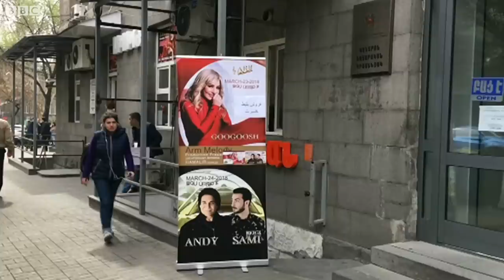Novruzu Yerevanda keçirən İran azərbaycanlıları: "Bilsələr azərbaycanlıyıq, qibləmizi aşırarlar"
Son illər Novruz bayramı tətillərini xaricdə keçirən İran vətəndaşlarının bir qismi qonşu Ermənistana üz tutur.
Turizm üzrə Ermənistan Dövlət Komitəsinin məlumatına görə, il ərzində Ermənistana baş çəkən təxminən 1,3 milyon turistdən təxminən 18 faizini İran vətəndaşları təşkil edir.
İranlı turistlərinin böyük hissəsi Ermənistanda martın 15-dən sonrakı üç həftə ərzində olur.
Qonaqların rahatlığı üçün yol nişanları, nəqliyyat və məişət xidmətləri barədə fars dilində lövhələr hazırlanıb.
İranlı qonaqlar Ermənistanın görməli yerlərinə və Dağlıq Qarabağa səyahətə, vaxtlarını restoranda keçirməyə dəvət olunur.
Bu günlər onlar üçün öz ölkələrində qadağan olunmuş və Qərbdə yaşayan ifaçıların iştirakı ilə konsertlər təşkil edilir.
Bu il də iranlı qonaqlar Yerevan Novruz konsertlərinin daimi iştirakçıları Ququş və erməni mənşəli İran müğənnisi Əndini dinləməyə dəvət olunurlar.
Yerevanın bir çox yerlərində onların afişalarına rast gəlmək olar.
Novruz bayramını Yerevanda keçirən İran vətəndaşları arasında azərbaycanlılar da az deyil.
Onların bir neçəsi ilə Yerevan müxbirimiz Aleksey Manvelyan söhbət edib.